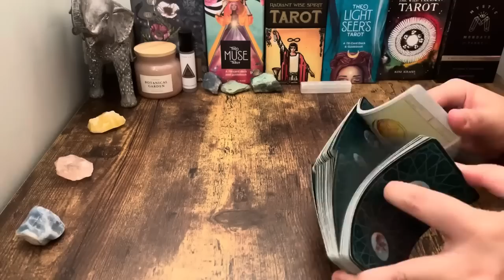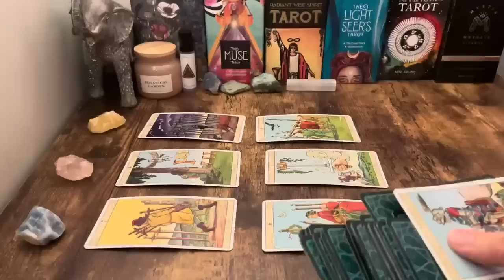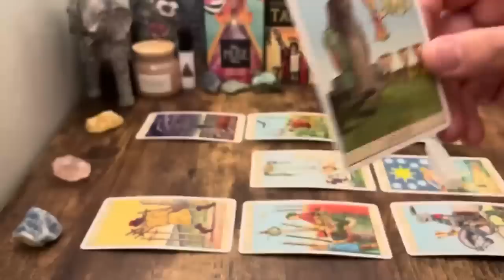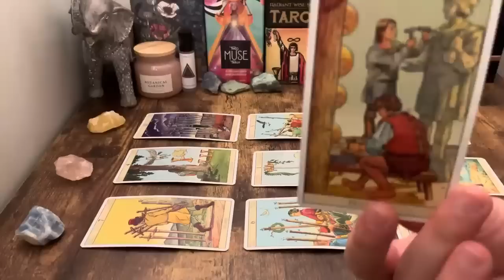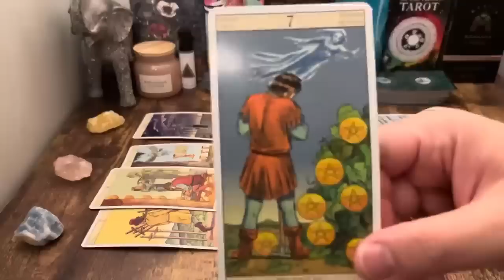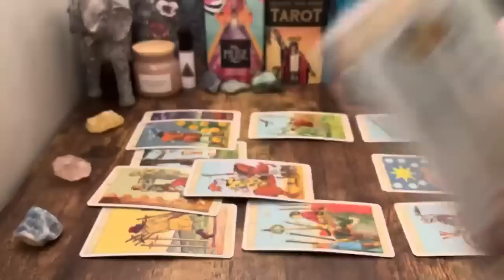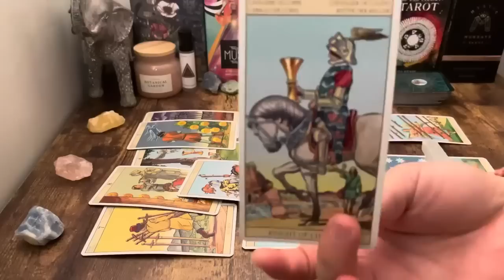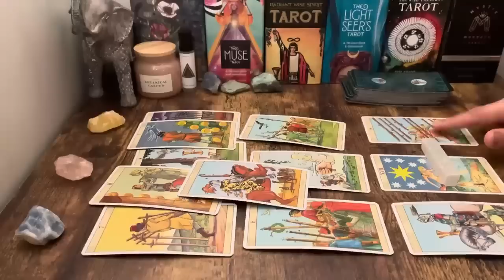CAPRICORN, ‘This Apology Is Very Important For You To HEAR Right Now Capricorn’ SEPTEMBER 2023